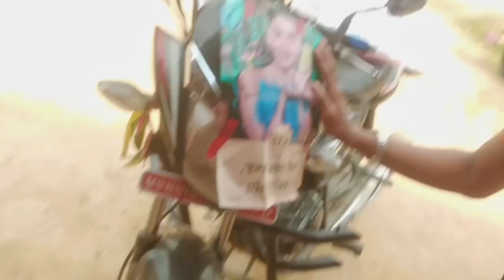1 lakh ko fatka bike accident vlog 2080 @Paschimey vlogs ❤️😊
We Provide Alots of funny & entertainment           vlogs

Ma sanga personally jodina ko lagi:
Facebook;- Arjun Jung shahi thakuri
Tiktok;- arjunjungshahit
Instagram;- arjunjungshahi